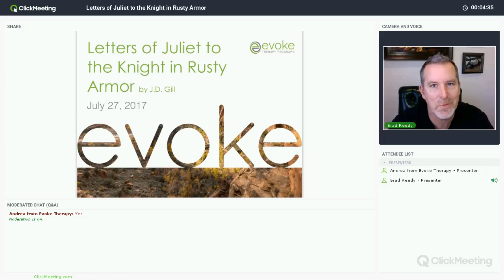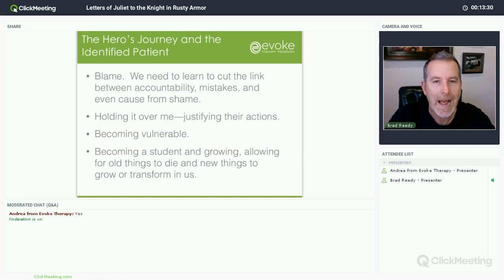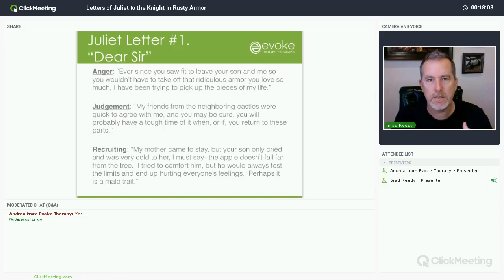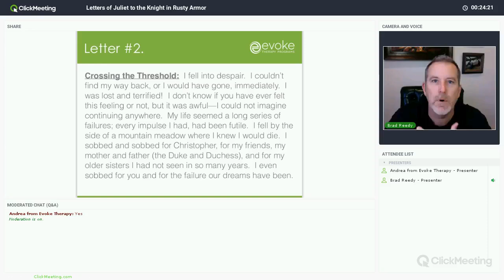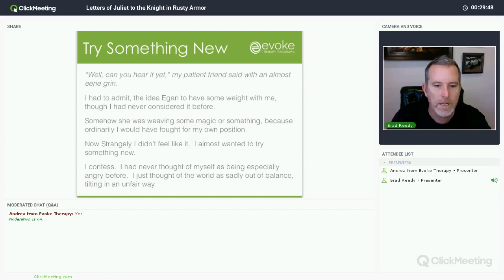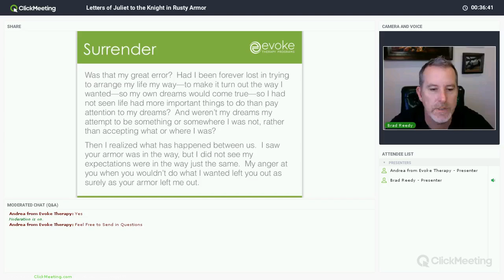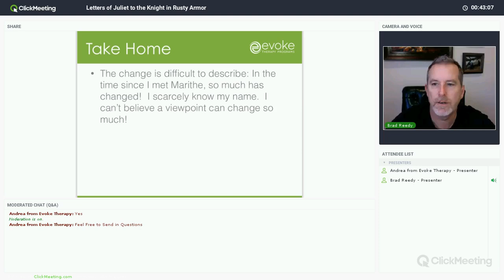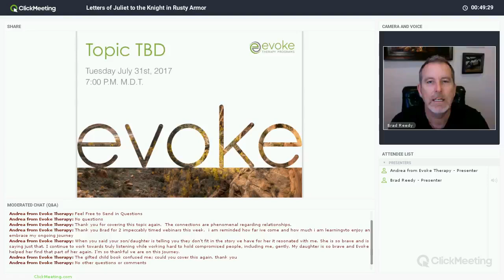Letters of Juliet to the Knight in Rusty Armor Webinar